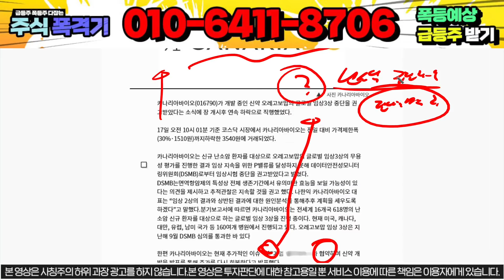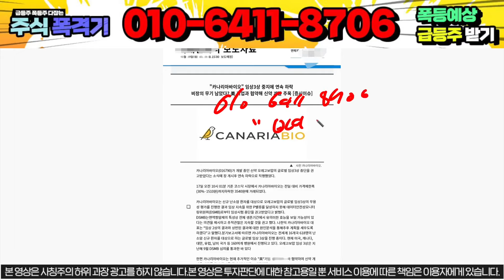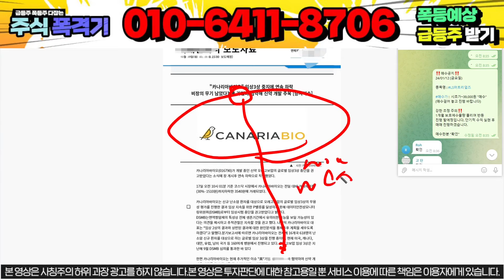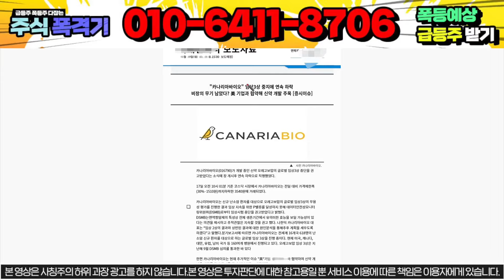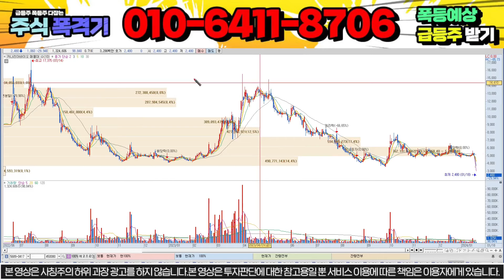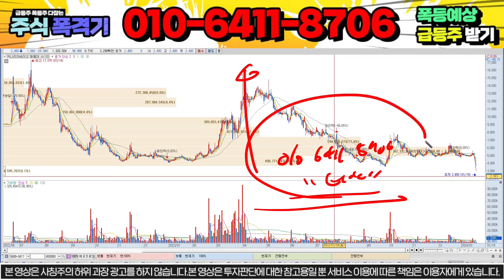[카나리아바이오] 초긴급) 목숨걸었다 엠바고 유출할게요 꼭 보세요 탈출을 기원합니다 ... ,....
안녕하세요, 주식폭격기 주폭입니다
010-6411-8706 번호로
"바이오" 보내주시면 무료로 텔레그램방 링크 or 문자로 안내 도와드리고 있습니다.